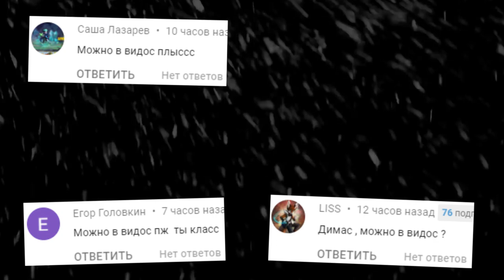ВЫЧИСЛИЛ ПРЕДАТЕЛЯ ЗА 1 СЕКУНДУ АМОНГ АС ИГРАЮ В AMONG US